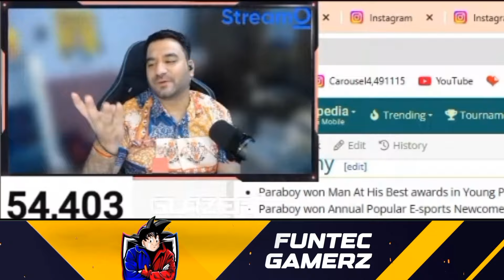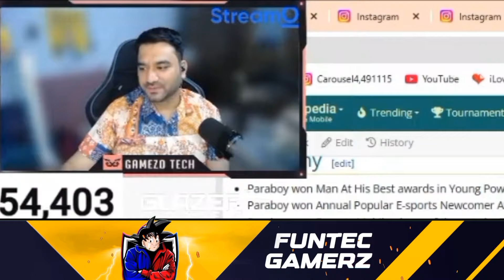SpeRo React on Krafton Can Ban RNTxTX For PEL?🤯 Lolzzz on Skyesports Invite For TGL😯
Credit: SpeRo Gamezo Tech LoLzZz Gaming

ignore this part (tags):
bmps live
bmps 2024
bmps final
bmps lan
bmps godlike match
godlike bmps
godlike bmps matches
godlike bmps entry
godlike bmps highlights
godlike bmps finals
godlike bmps points table
godlike bmps vlog
godlike bmps chicken dinner
godlike bmps status
godlike bmps matches 2024
godlike esports
godlike news
godlike vlogs
godlike simpp
godlike reaction
godlike chicken dinner
jonathan gaming
soul highlights i
s8ul highlights
godlike highlights
godlike news
soul news
bgmi live
bgmi scrims
bgmi tournament
Bgmi news